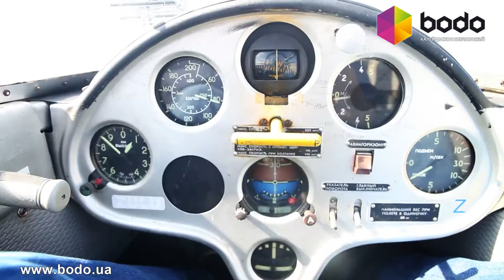Полет на планере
Гул мотора самолета-буксировщика исчезает и вот Вы уже парите как птица под облаками... Планер продолжает набирать высоту, но делает это уже самостоятельно! Вас захватывает чувство восторга и детского изумления, когда Вы широко открытыми глазами смотрите на окружающий Вас мир...